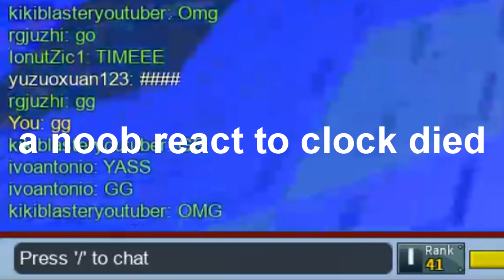r2da.exe (Quest Version)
when there are noobs 70% in the boss server